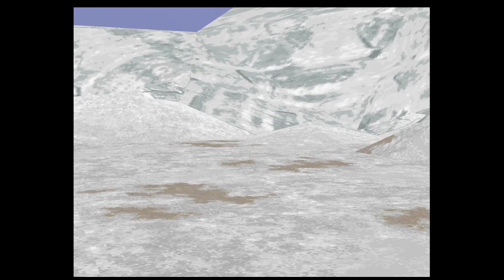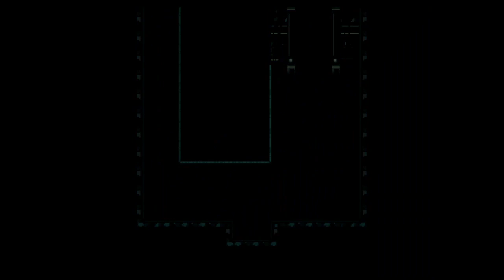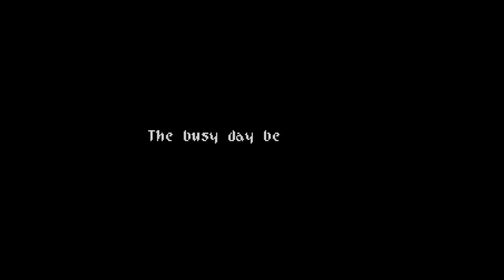Wild Arms - Part 3